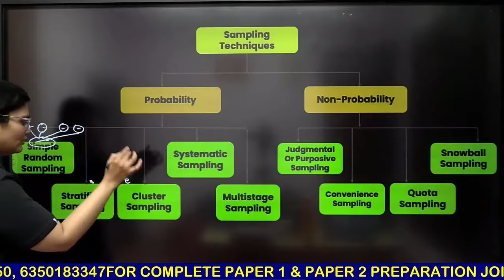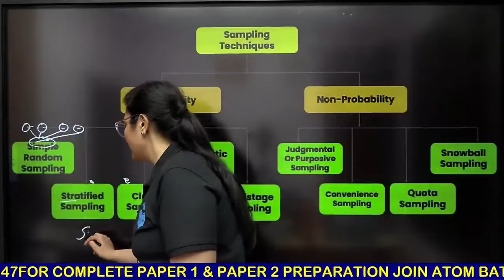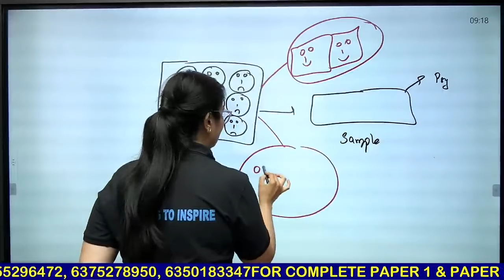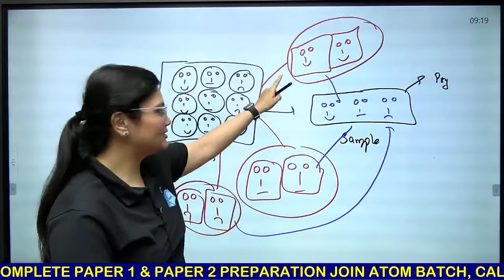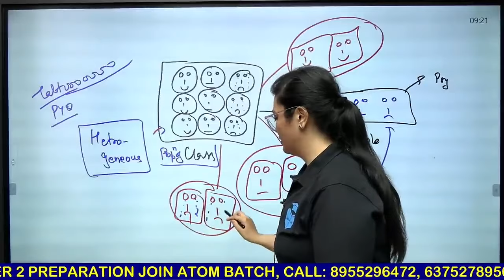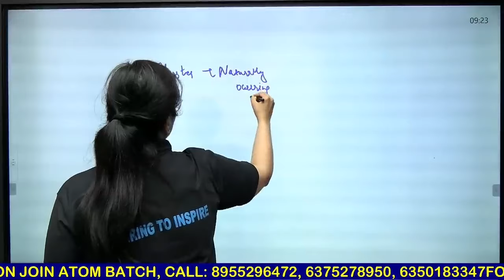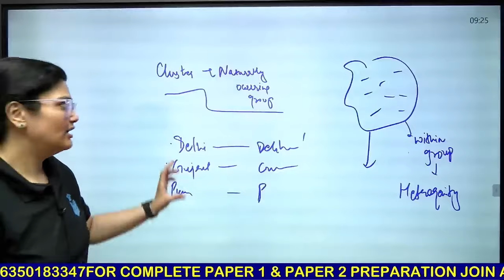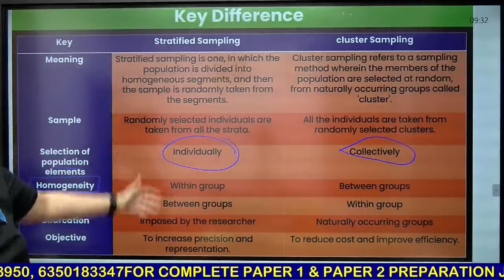Cluster vs Stratified Sampling | Research Aptitude UGC NET Paper 1 Most Asked Topics by Aditi Mam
Cluster vs Stratified Sampling | UGC NET Paper 1 Most Asked Topics by Aditi Mam | UGC NET Research Aptitude Important Topic | JRFAdda | UGC NET Preparation 2024 | UGC NET June 2024 Preparation Strategy | How to Prepare for June 2024 NET JRF Exam??

🗓️ UGC NET JRF June 2024 Paper 1 Schedule:
08:00 AM - Hack to Crack JRF with Most Asked Topics by Aditi Mam
08:30 AM - Paper-1 Top 500 MCQs by Juhi Mam
09:15 AM - Mathematical Reasoning & DI by Ayushi Mam
11:00 AM - Teaching Aptitude, Communication & Indian Logic by Rachana Mam
07:00 PM - Research, ICT & Logical Reasoning, Current Affairs by Aditi Mam
08:00 PM - Paper-1 Top 500 MCQs by Aditi Taparia Mam

🗓️ UGC NET JRF June 2024 Paper 2 Schedule:
1:00 PM - Education by Rachana Mam
3:00 PM - Sociology by Juhi Mam
5:00 PM - English by Aditi Taparia Mam
6:00 PM - Economics by Prashant Sir
8:00 PM - Public Administration by Varsha Mam
9:00 PM - Computer Science by Aditi Mam